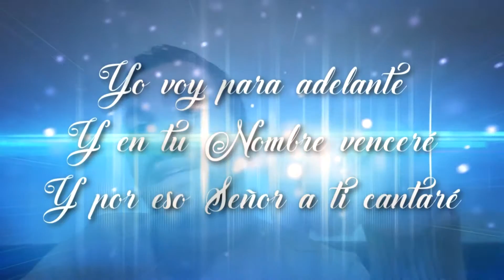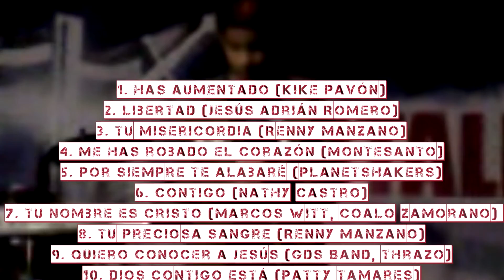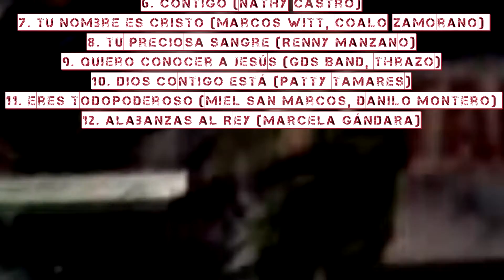ANEXOSVCJ: RAP en canciones de alabanza - Chucho VCJ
Mi proyecto Anexos VCJ se define como una añadidura a canciones de alabanza conocidas. Aprovechando el ritmo y el contenido en letra, le añadiré unos versos en rap para complementar canciones que forman parte de mi repertorio o son de mis favoritas.